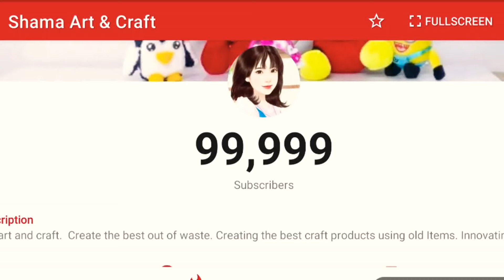Thank You For 100K Subscribers 😍❤🎂